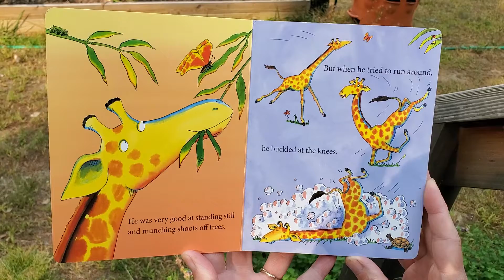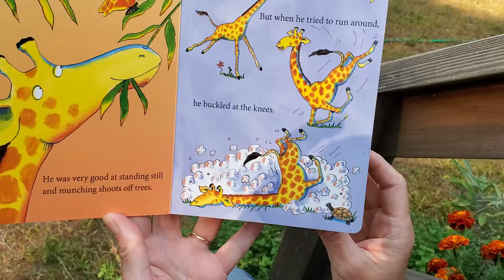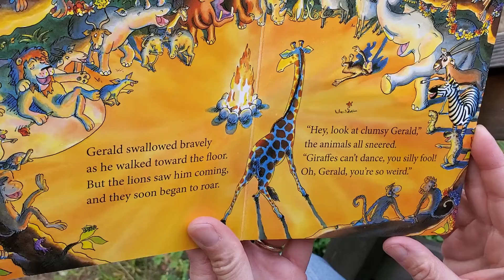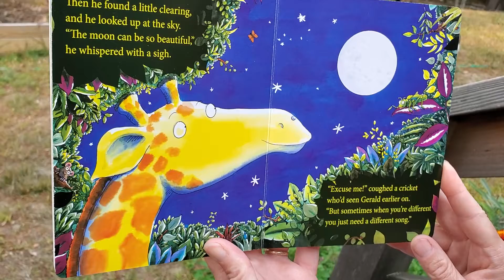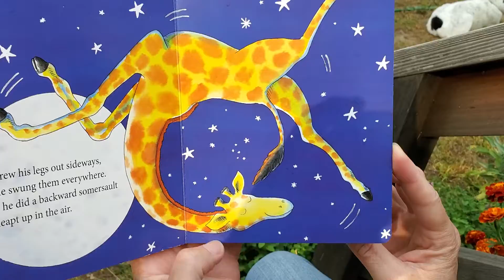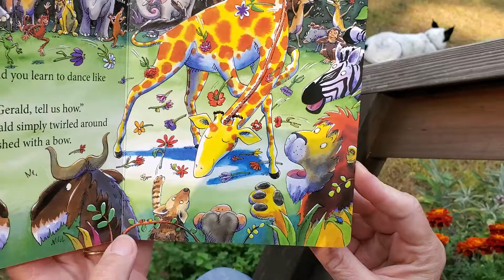Giraffes can't Dance